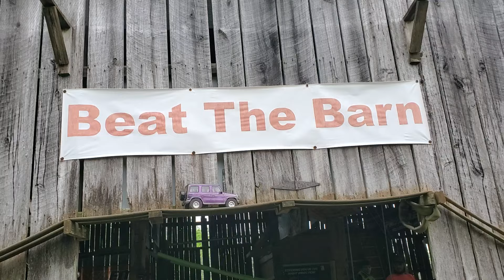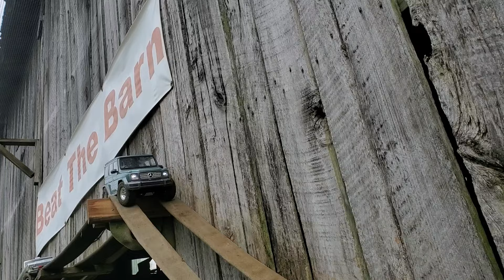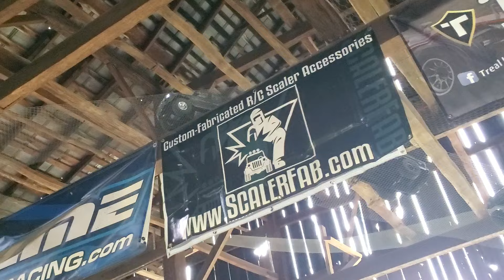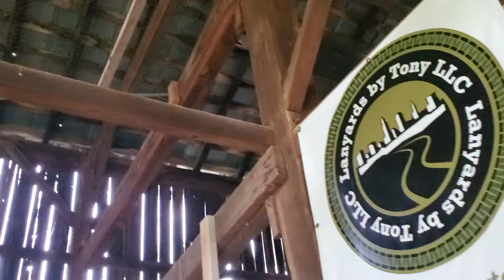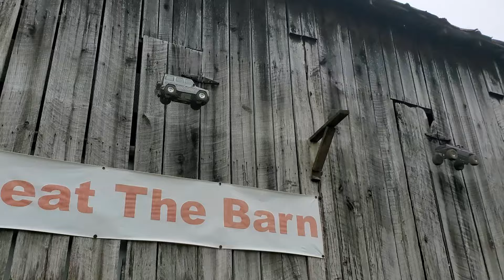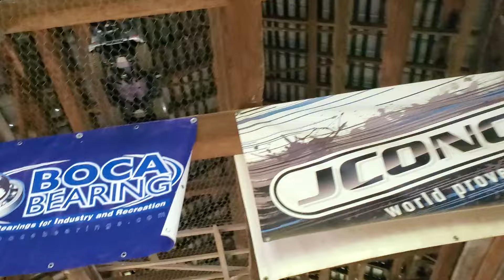Can the Tamiya CC02 G Wagon Beat the Barn at Beat the Creek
I went to Beat the Creek 2024 and took the Tamiya CC02 G Wagon and tried to Beat the Barn, comment below to see if you think I beat it before you watched the video.
Front and rear diff looked.
Tiers are the BF Goodyear Krawler TA 3.75
Ya racing skid plate and diff covers.